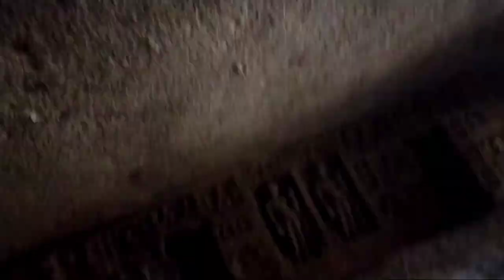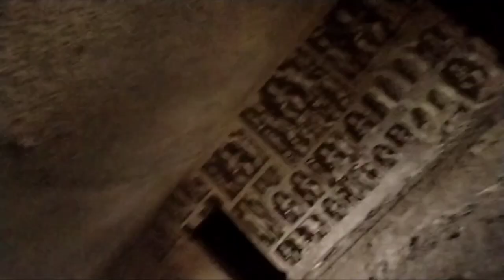Borivali-Sanjay gandhi national park Kanheri hills cave